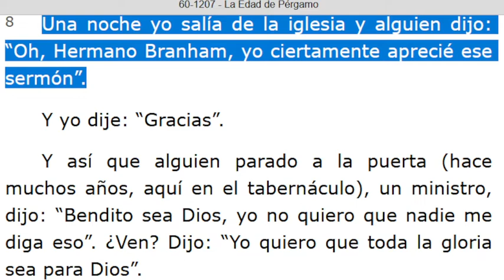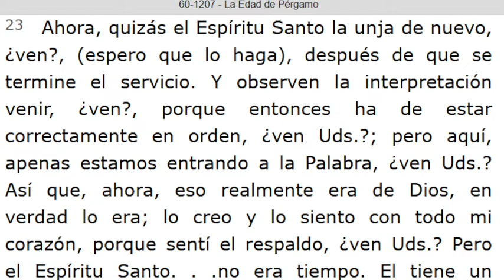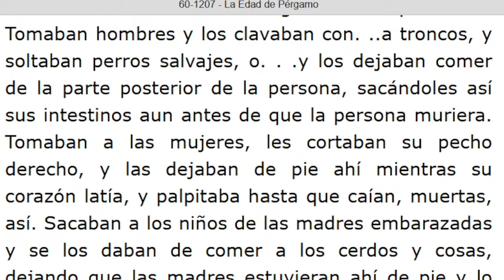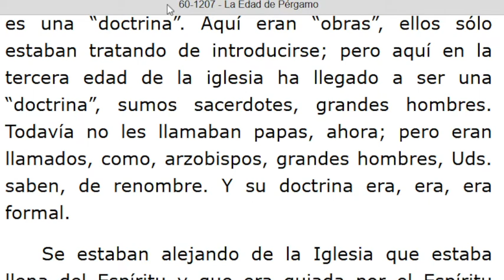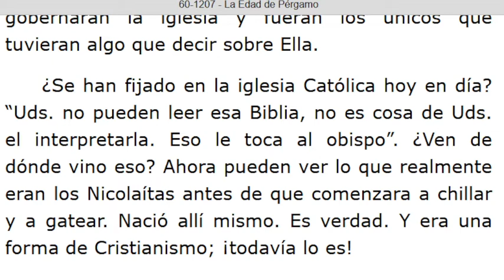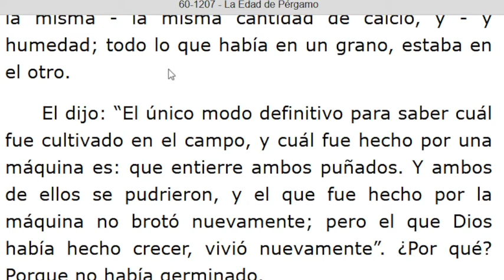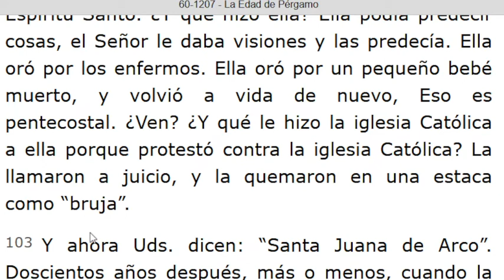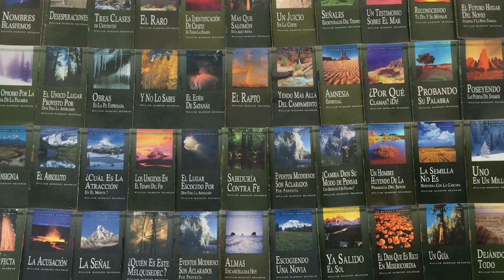LECTURA DE LOS MENSAJES DEL PROFETA !!ELIAS!! WILLIAN MARRION BRANHAM DESDE EL AÑO 1947 Hasta 1965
J e r e m i a s   50:
28. VOZ DE LOS QUE HUYEN  y ESCAPAN DE LA TIERRA  DE BABILONIA, PARA DAR EN SION LAS NUEVAS DE LA  RETRIBUCIÓN DE JEHOVÁ NUESTRO DIOS, DE LA VENGANZA DE SU TEMPLO.

=== INICIA: LA EDAD DE PERGAMO - 60-1207. Párrafo: 08. TERMINA Párrafo: 112...